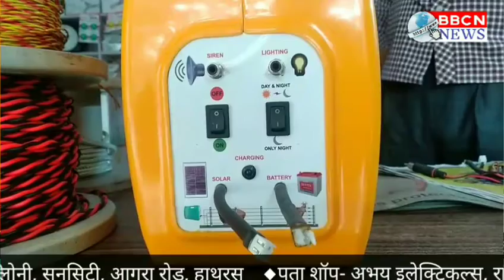पौष पूर्णमा पर्व पर देश विदेश से हजारों श्रद्धालु भक्तों का सैलाब